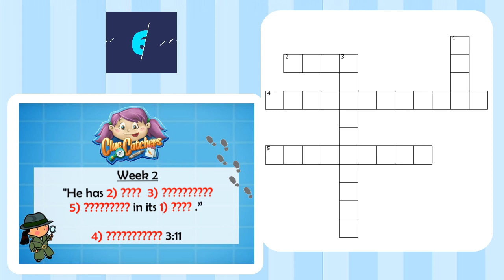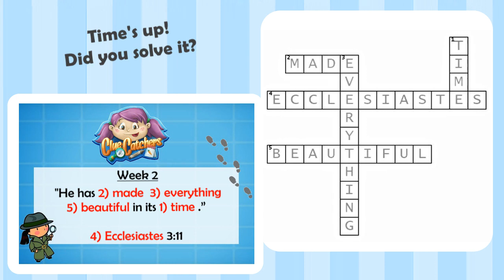Monday Memory Verse Challenge #36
Can you solve this crossword puzzle based on this week's memory verse?